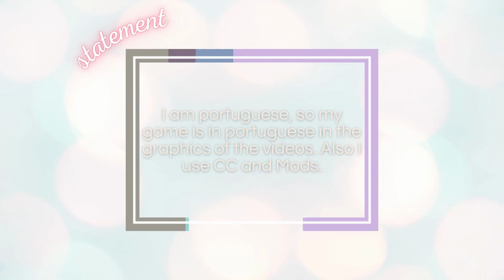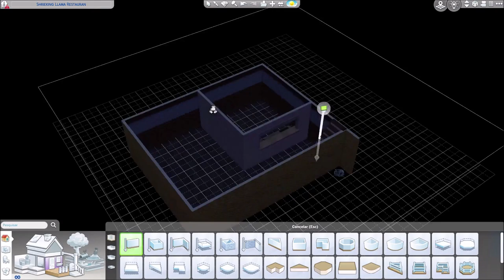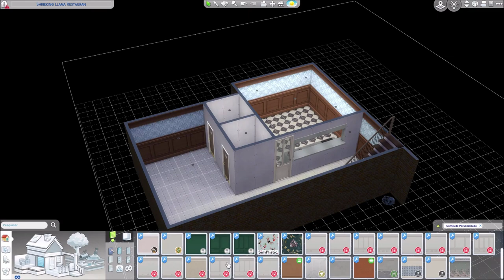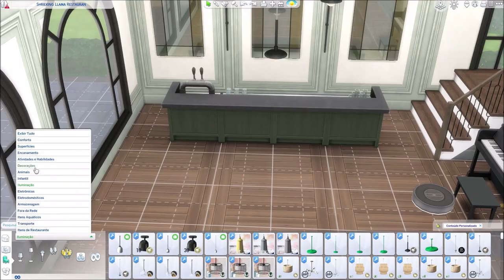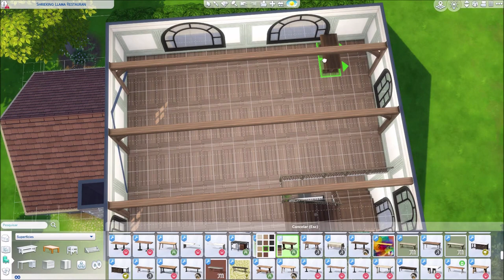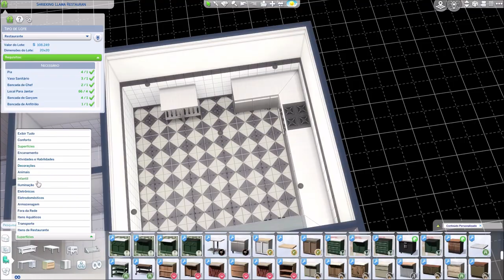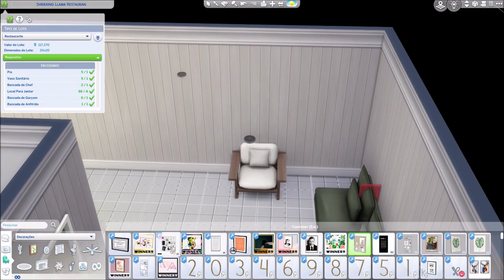The Shrieking Llama Restaurant [Speed Build] THE SIMS 4